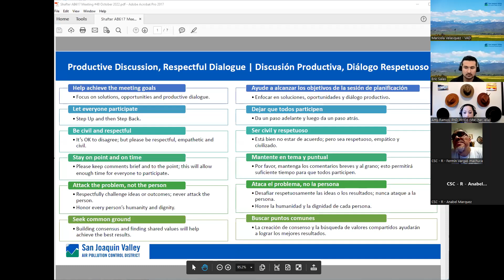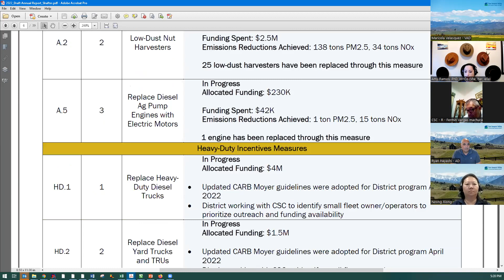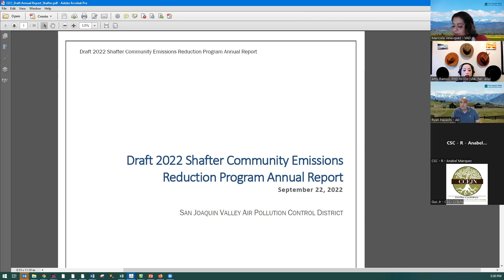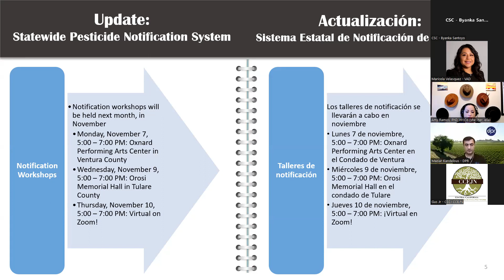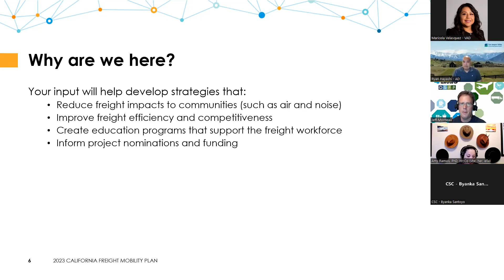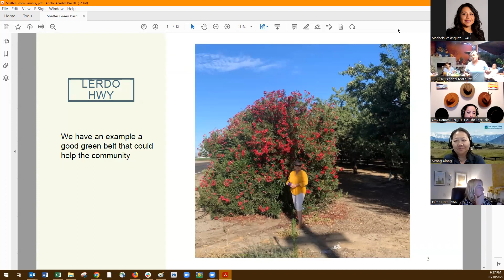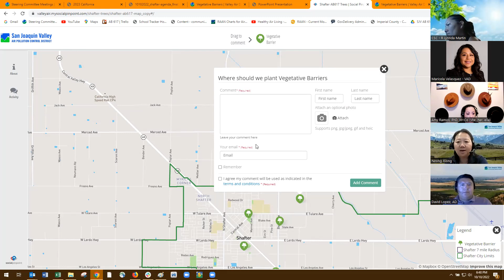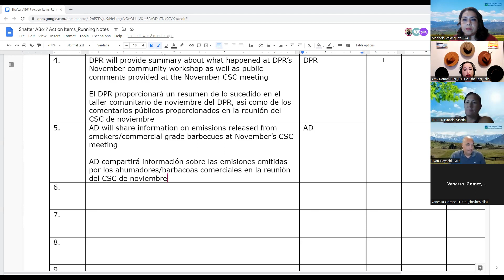Shafter CSC Meeting (Spanish) | October 10, 2022